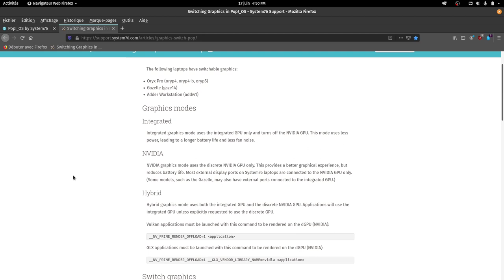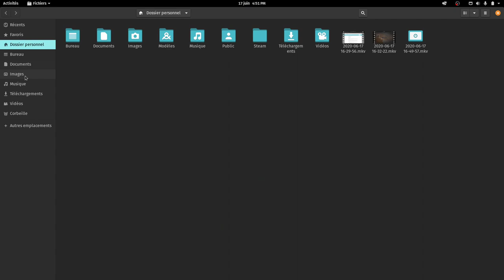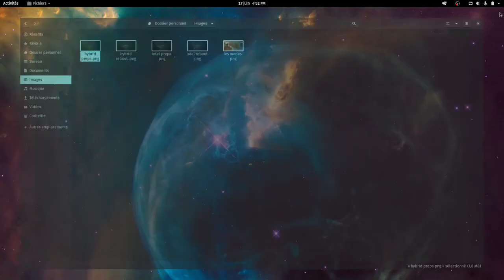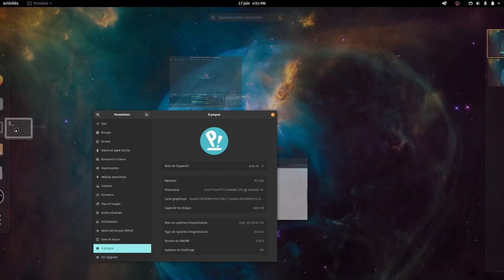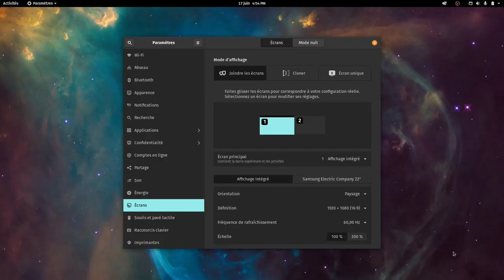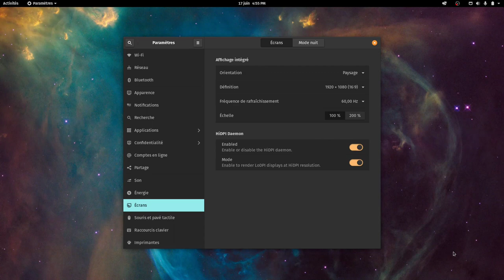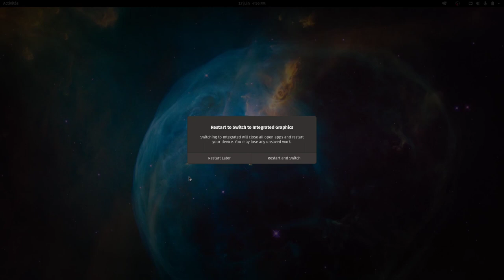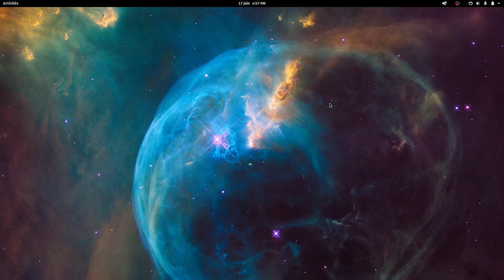POP OS 20.04 Test Nvidia Optimus DisplayPort et VGA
Petit test de cette POP OS 20.04 LTS sur mon ordinateur portable (ancien) ayant la technologie Nvidia Optimus.
C'est une distribution Linux gratuite et open-source, basée sur Ubuntu, avec un bureau GNOME personnalisé. La distribution est développée par le fabricant américain d'ordinateurs Linux System76. Pop! _OS est principalement conçu pour être intégré aux ordinateurs construits par System76, mais peut également être téléchargé et installé sur la plupart des ordinateurs.
J'ai pris l'image ISO pour NVIDIA.

Horodatage :
00:00 Bienvenue
00:20 Iso Nvidia
00:25 Article sur les différents modes graphiques
01:15 Possibilité de changer de mode graphique via le terminal
01:35 Emplacement visuel pour les différents graphiques
02:50 Systèmes de fichiers par défaut à l'installation
03:06 Driver Nvidia installé (440.82)
03:30 A propos informations diverses sur le système
03:40 Information sur le mode graphique utilisé via le terminal
03:50 Neofetch
04:10 Tests sur les sorties DisplayPort + VGA
05:15 Autre manière d'économiser la batterie
05:45 SWITCH du mode Nvidia vers Intel
06:20 Pour passer sur le mode Intel un reboot est nécessaire